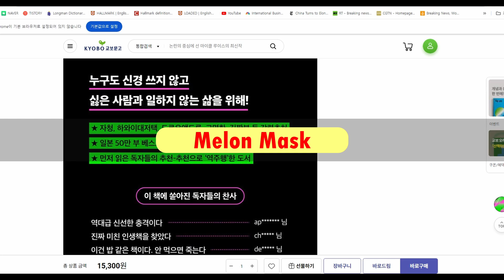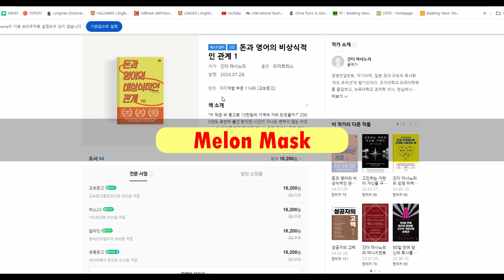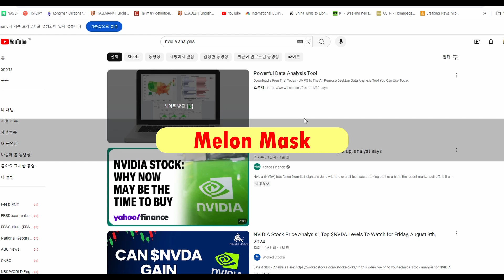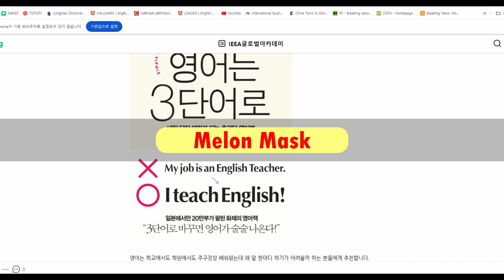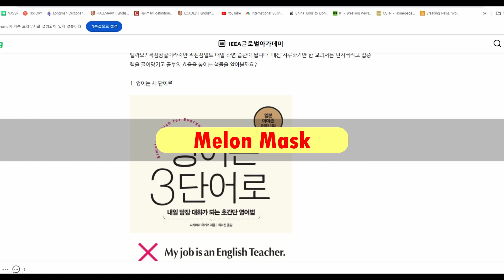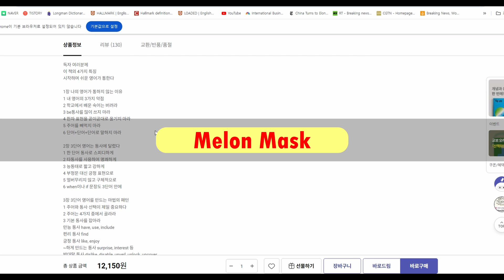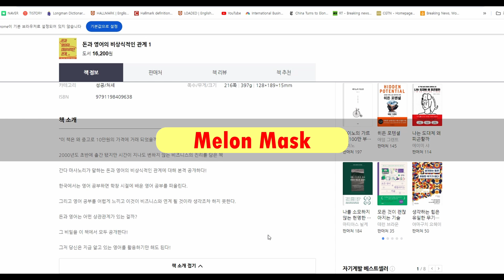영어는 3단어로 된다는 이런 책에 절대 현혹되지 마세요!